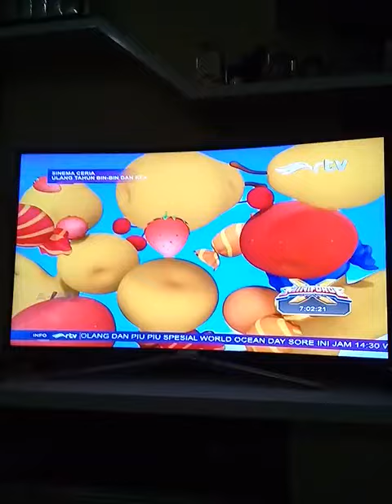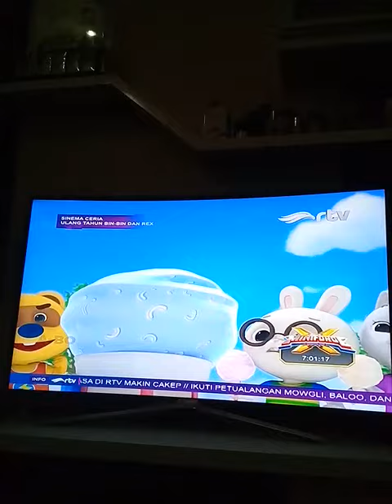Gogo dino mesin pembuat permen part 1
Yang Ini Gogo Dino Episode Mesin Pembuat Permen yang Video Gogo Dino yang Kemarin Gak Sengaja Tertawa Sambil Merekam Videonya Maka Itu Aku Upload Video Gogo Dino Mesin Pembuat Permen Itu Lagi Supaya Jelas